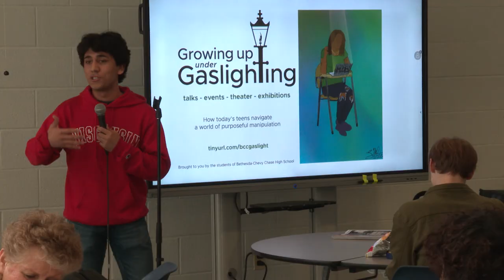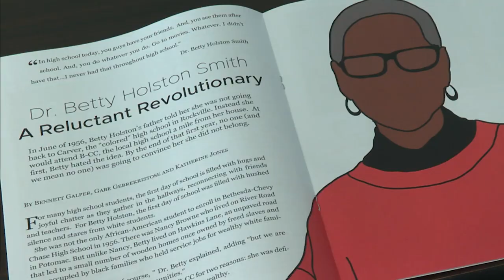MCPS Moment - Bethesda Chevy Chase Students Held Panel on Gaslighting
Students at Bethesda Chevy Chase High School took the initiative to organize, over the period of 2 months, lectures, performances and panel discussions to unwrap the effects of gaslighting in their school and their communities at large.